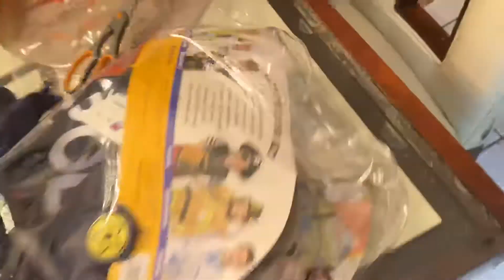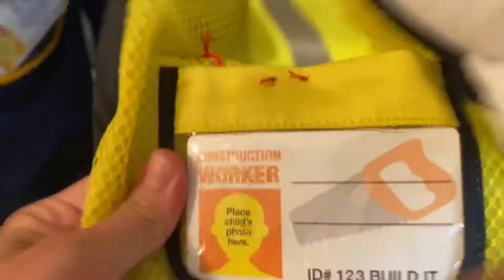We got at Target Melissa & Doug Police Officer Role And construction worker Costume Melissa & Doug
Role Play

Dress the part with inspiring role play costume sets and realistic extras to bring make-believe worlds to life! Melissa & Doug Police Officer Role Play Costume Dress-Up Set (8pc)
Shop all Melissa & Doug